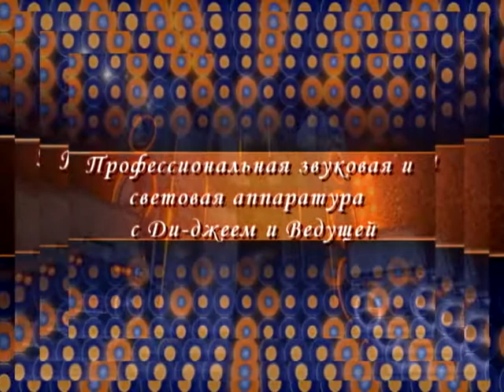Амин Азиз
Музыка на Любой вкус …..
Проведение и музыкальное сопровождение…
ЛЮБЫХ  МЕРОПРИЯТИЙ! КОРПОРАТИВЫ, СВАДЬБЫ, ТОРЖЕСТВА, ЮБИЛЕИ, ДЕНЬ РОЖДЕНИЯ, ЖИВОЙ  ВОКАЛ
Профессиональная звуковая и световая аппаратура с Ди-джеем  и Ведущей…..
Мы сделаем  ваш праздник ярким и незабываемым !!!